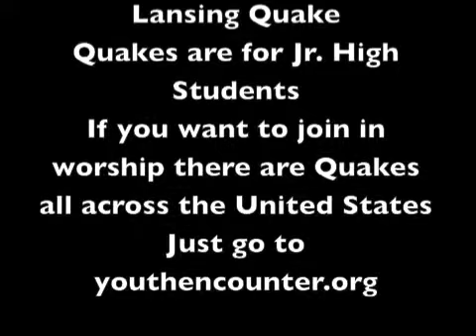Swen and Dean at the lansing quake